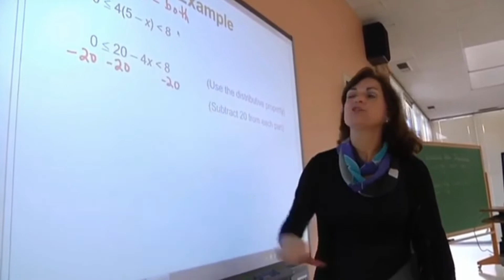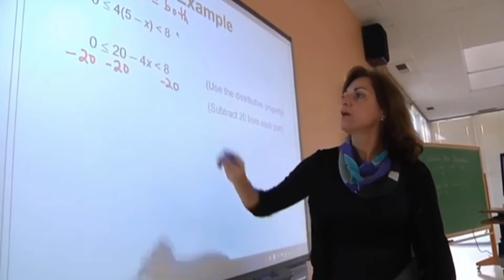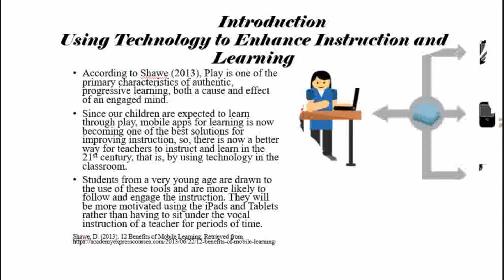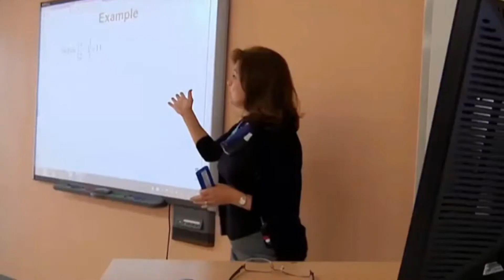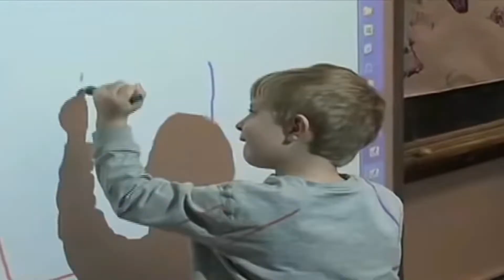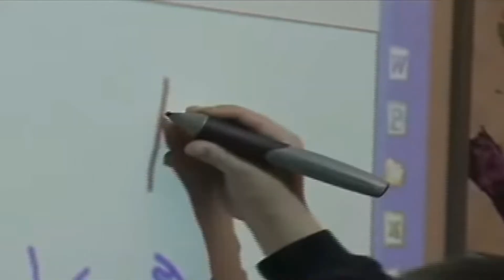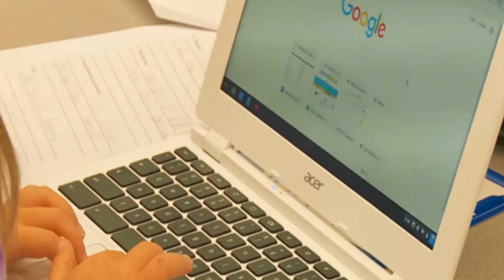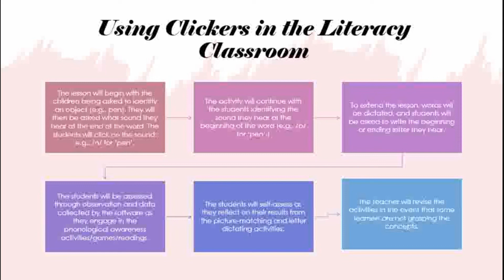Esther Carrington Professional Learning Tool Video